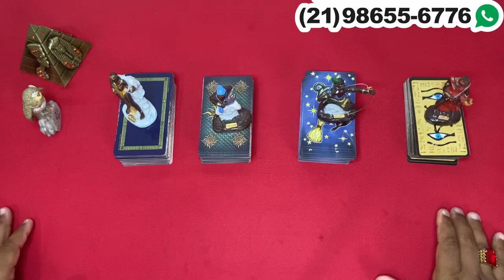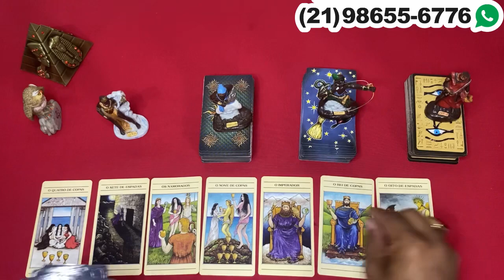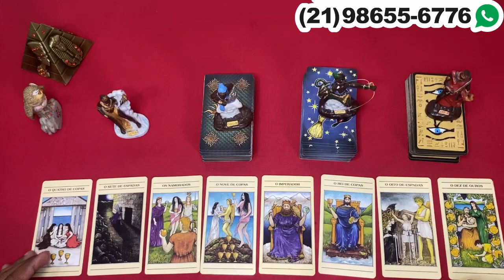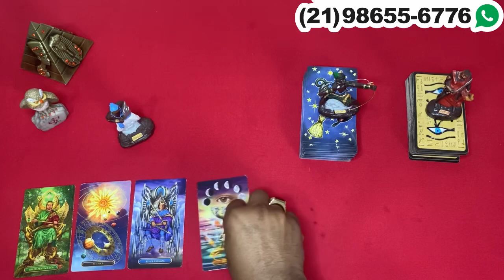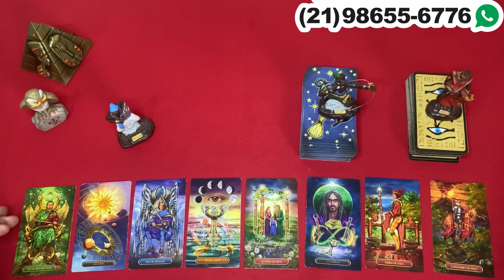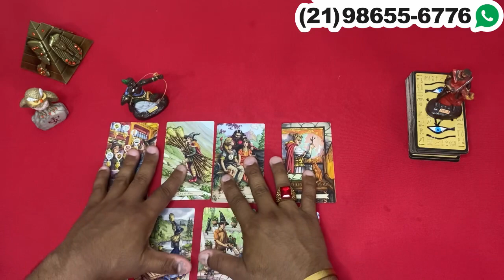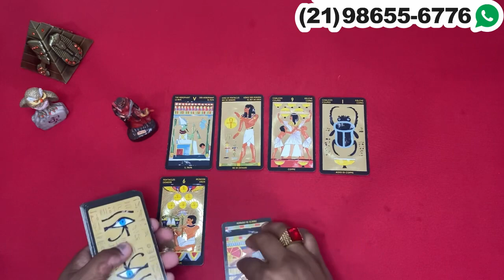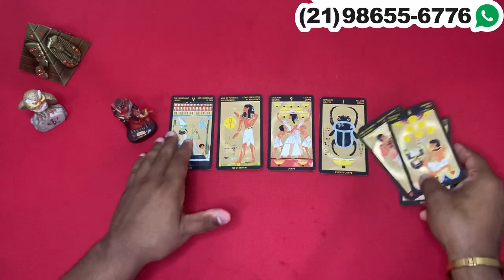❤️✨️ REVELAÇÃO URGENTE DO TAROT DE HOJE ✨️❤️ SOBRE SUA VIDA AMOROSA❤️ | Tarot Responde